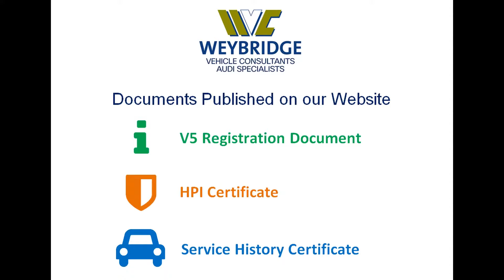BMW 520D M Sport GT